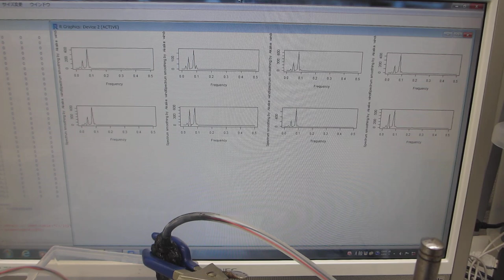樹脂容器と超音波プロ－ブによる、メガヘルツ超音波の発振（スイープ発振、パルス発振）システム